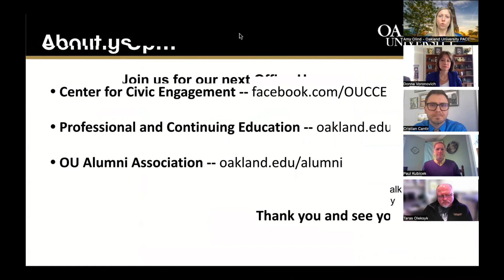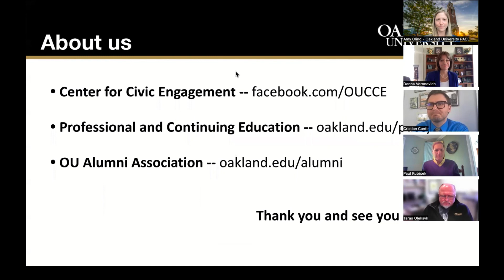OU CCE Office Hours: Crisis in Ukraine